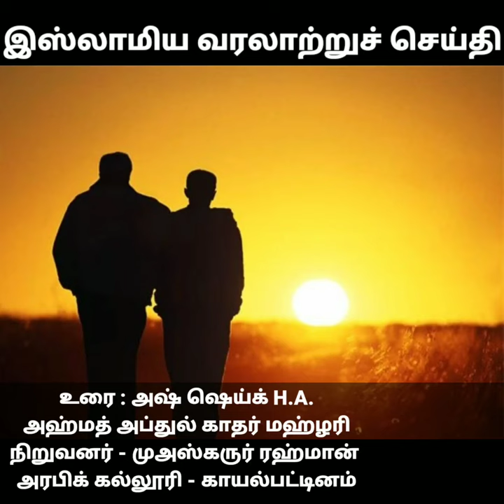*தந்தையை மூத்த தனயன்* - இஸ்லாமிய வரலாற்றுச் செய்தி 66 - வழங்குபவர்: மஹ்லரி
இஸ்லாமிய வரலாற்றுச் செய்தி 66 -
*தந்தையை மூத்த தனயன்*
வழங்குபவர் ; அஷ் ஷெய்க் அல் ஹாபிழ் கதீப் காயல் H.A.அஹமது அப்துல் காதர் மஹ்லரி - முதல்வர் முஅஸ்கருர் ரஹ்மான் அரபிக் கல்லூரி காயல்பட்டினம்